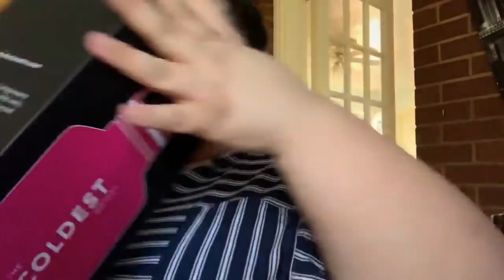Trying to get a sponsor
Nothing like that water bottle!